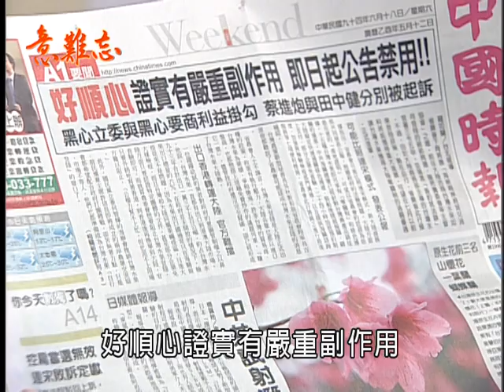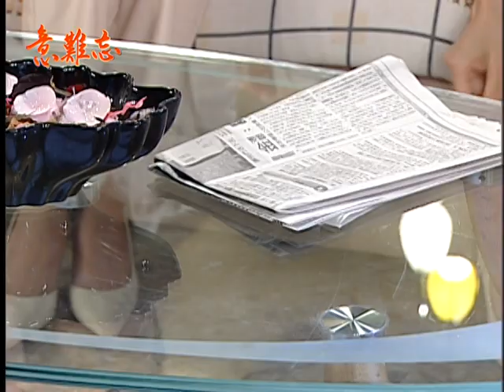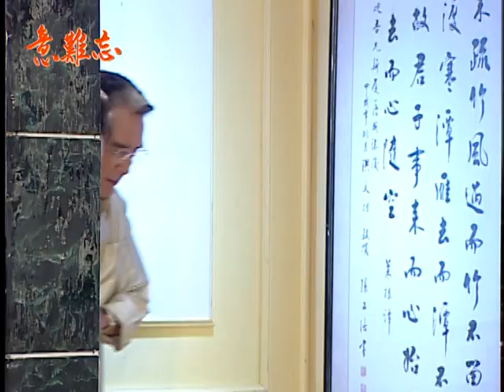意難忘 EP328｜民視經典回味系列